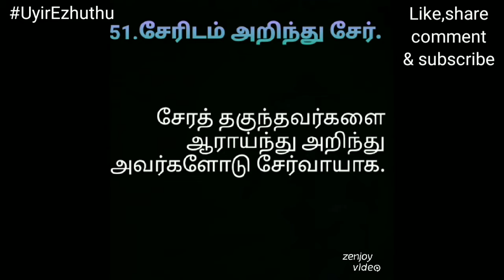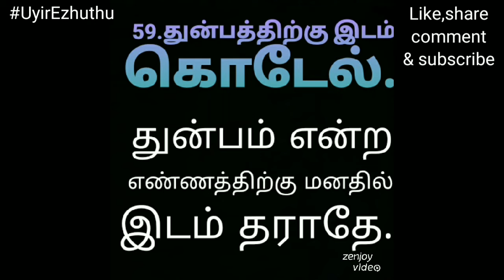ஆத்திச்சூடியுடன்(51-60)இனிய காலை வணக்கம்.